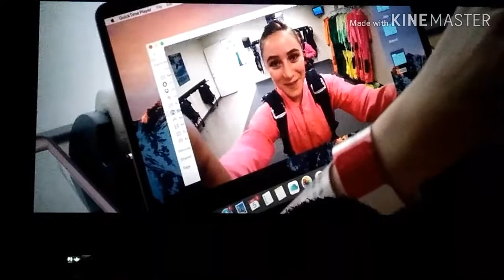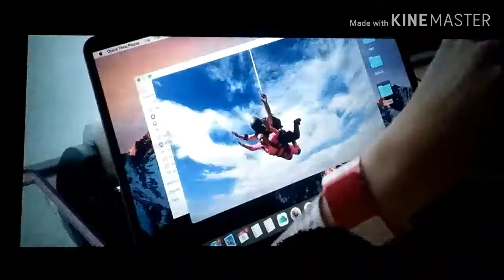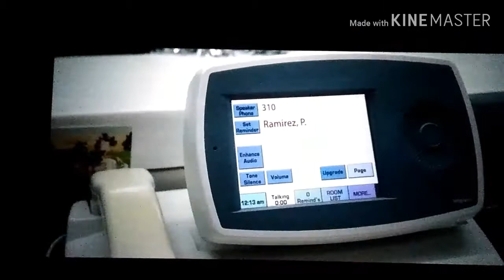A un metro da te _film non completo